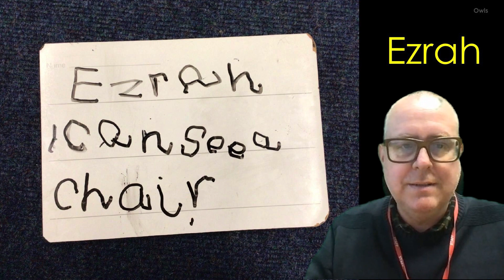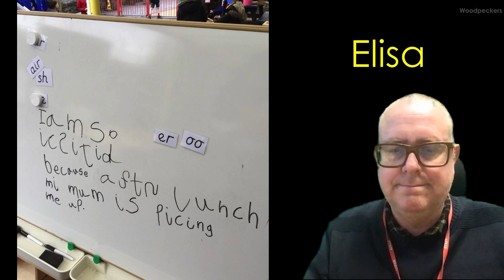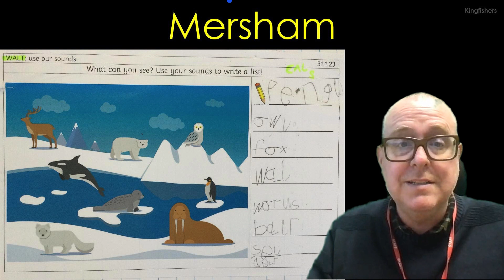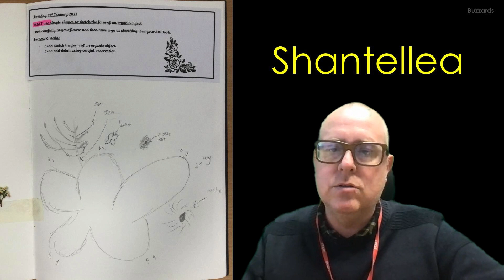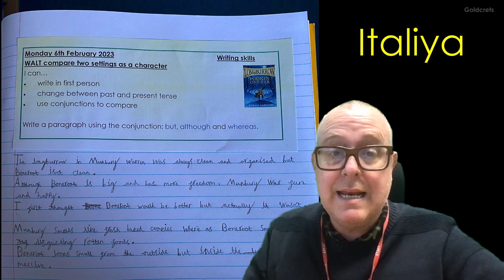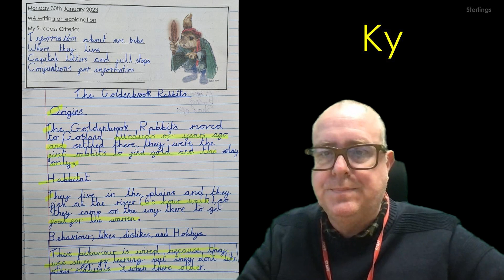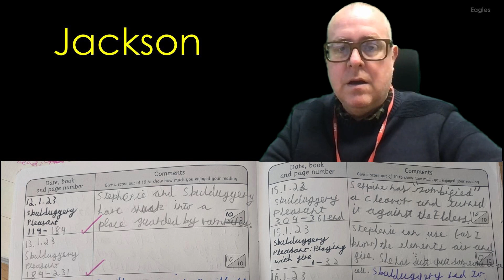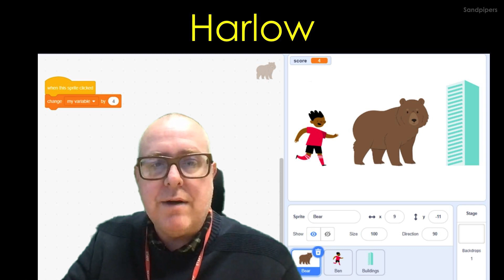6 2 2023 Celebration